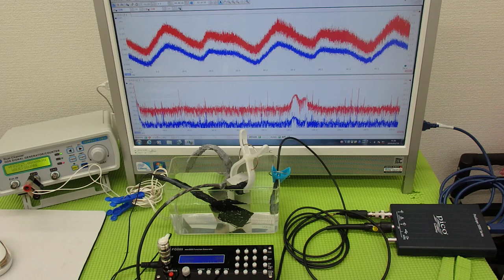超音波システム技術 Supersonic wave System technology